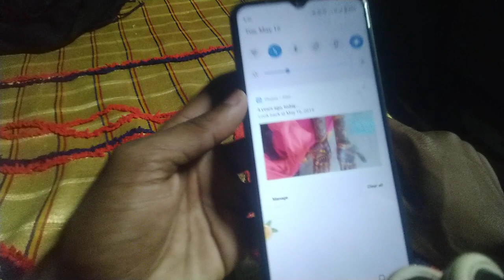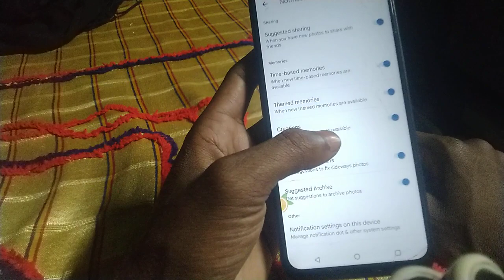what are the benefits of Google Backup? Google Backup ke fayde 🥰 Back-up kyon karte hai 🤳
about of google Backup setting system 📱